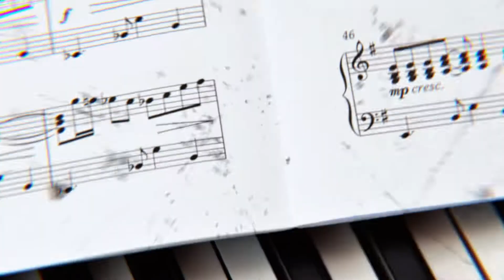Ankünder: HaCB in der Bruckmühle in Pregarten am 29. Juni 2017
Half a Century Band spielt gemeinsam mit dem Spring String Quartet
am 29. Juni 2017 in der Bruckmühle in Pregarten.

OPEN AIR!